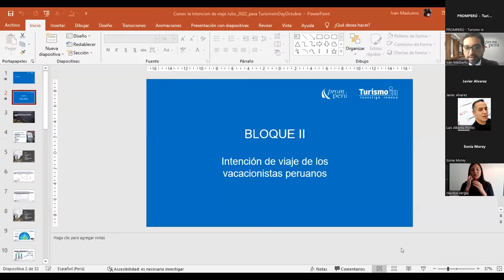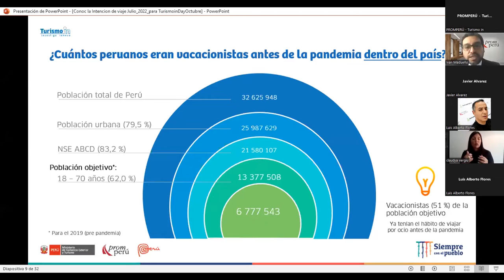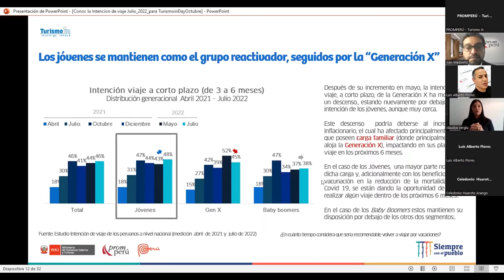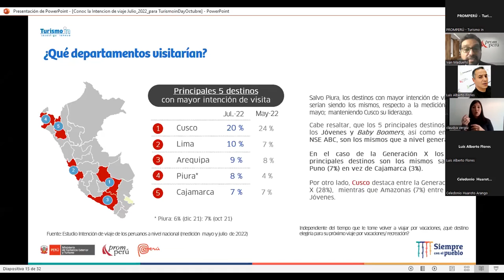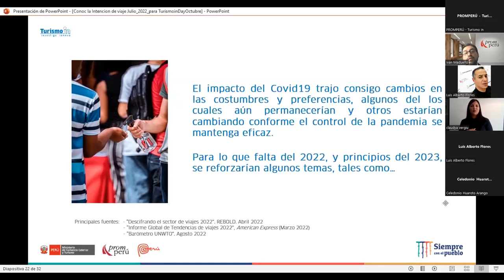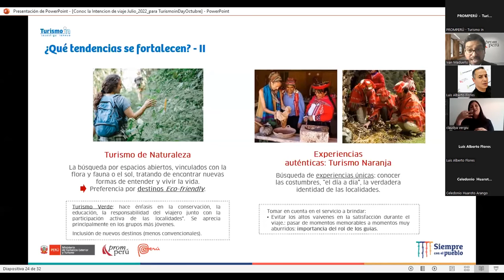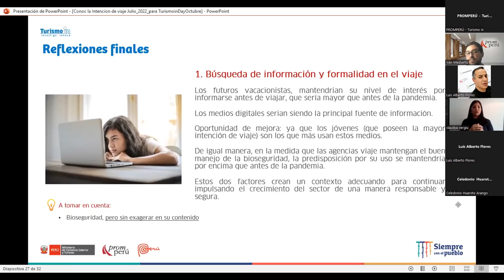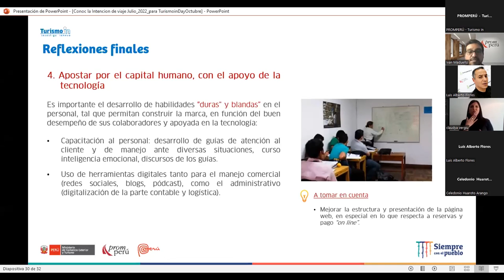TID ed. 14 | Intenciones de viaje de los vacacionistas peruanos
En esta nueva edición de Turismo In Day, un evento de TurismoIn, conoce qué destinos planean visitar los vacacionistas nacionales, qué tanto están dispuestos a alejarse de su ciudad de residencia, cómo elegirían viajar las diferentes generaciones y más.